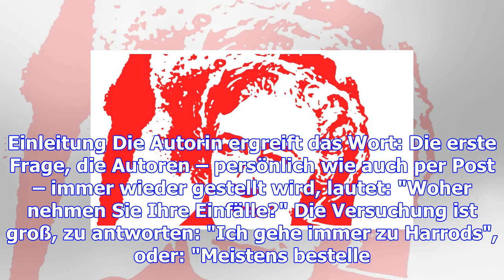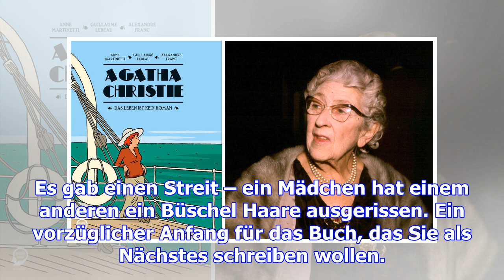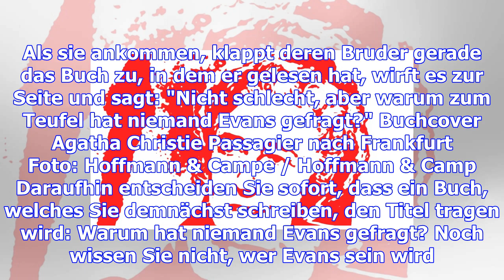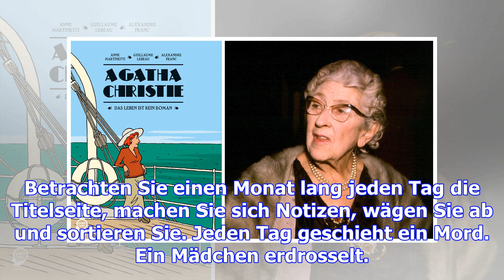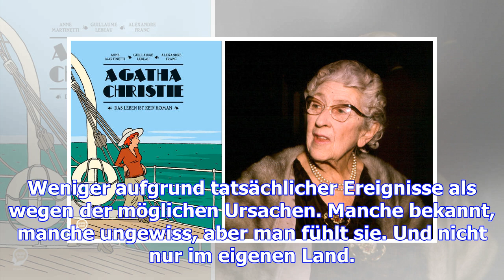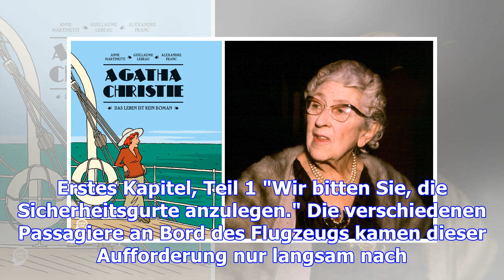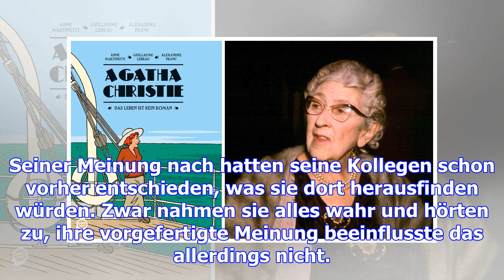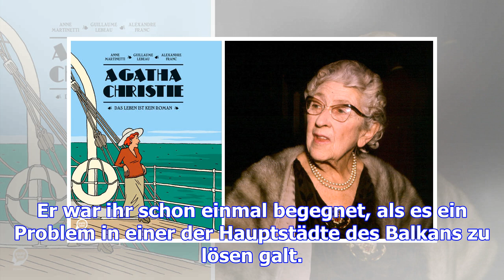Der unbekannte roman von agatha christie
Einleitung Die Autorin ergreift das Wort: Die erste Frage, die Autoren – persönlich wie auch per Pos...